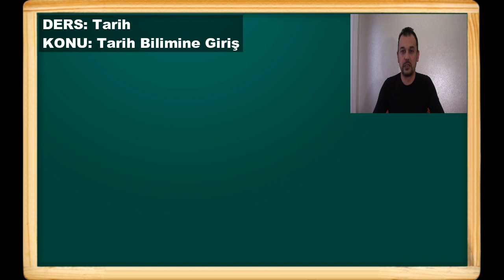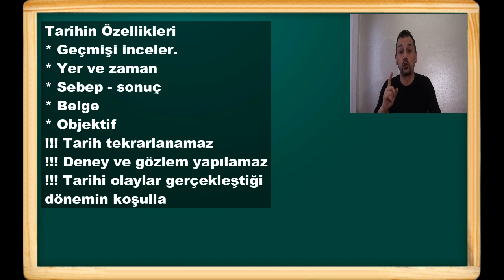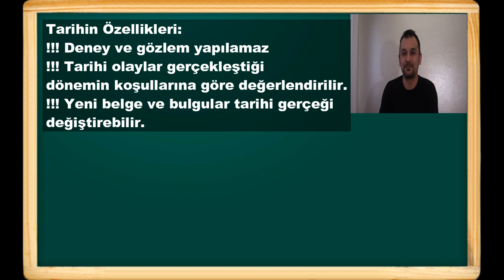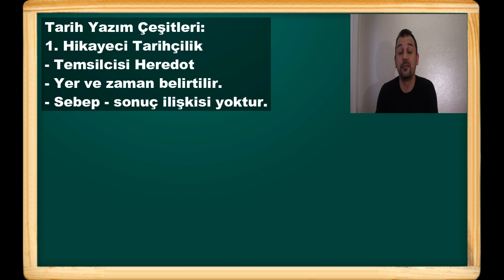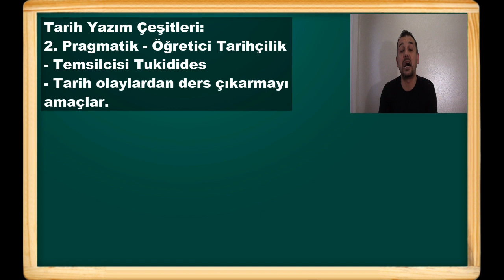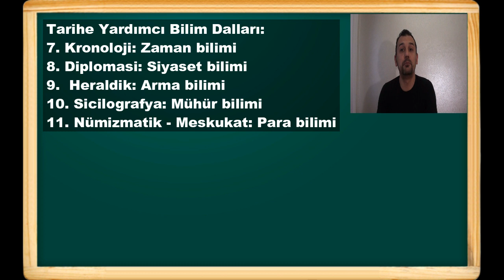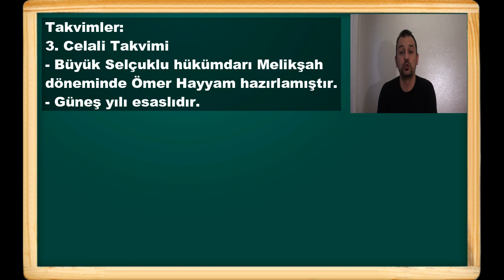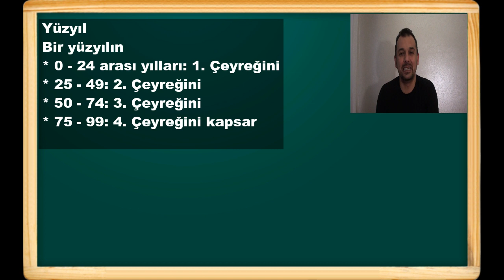2019 TARİH: TARİH BİLİMİNE GİRİŞ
TARİHİN TANIMI, ÖZELLİKLERİ, YÖNTEMLERİ, YARDIMCI BİLİM DALLARI, TAKVİMLER, MİLAD VE YÜZYIL KAVRAMLARI
Değişik versiyonlar ile tarih bilgisi paylaştığımız instagram sayfamız:
tarihseltaktikler